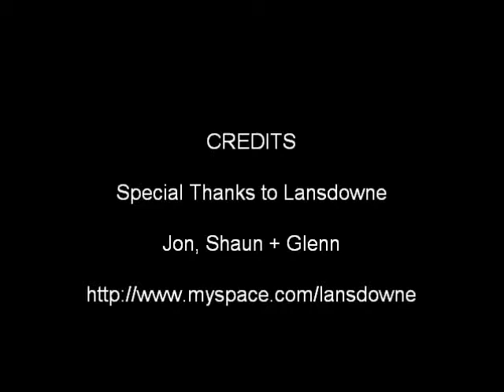Jill's Gymnastics Music Video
Compilation of 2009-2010 pictures, to the music of Lansdowne~ "By Your Side"